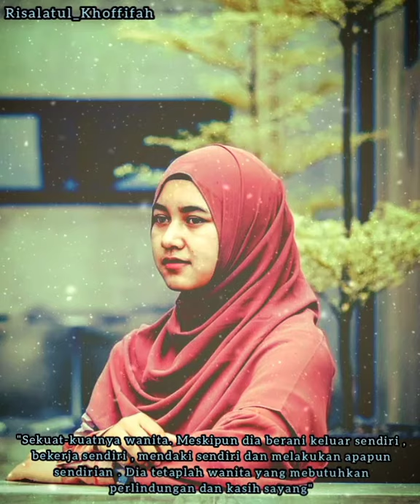Tanpa Judul🤍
𝘼𝙇𝙇𝘼𝙃 𝙋𝙐𝙏𝙎 𝙋𝙀𝙊𝙋𝙇𝙀 𝙄𝙉 𝙔𝙊𝙐𝙍 𝙇𝙄𝙁𝙀 𝙁𝙊𝙍 𝘼 𝙍𝙀𝘼𝙎𝙊𝙉, 𝘼𝙉𝘿 𝙍𝙀𝙈𝙊𝙑𝙀𝙎 𝙏𝙃𝙀𝙈 𝙁𝙍𝙊𝙈 𝙔𝙊𝙐𝙍 𝙇𝙄𝙁𝙀 𝙁𝙊𝙍 𝘼 𝘽𝙀𝙏𝙏𝙀𝙍.